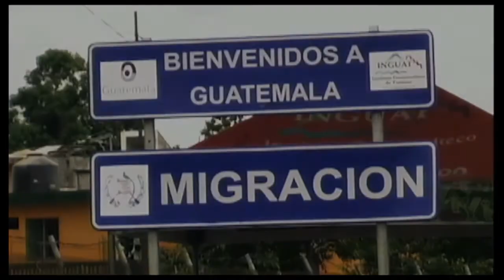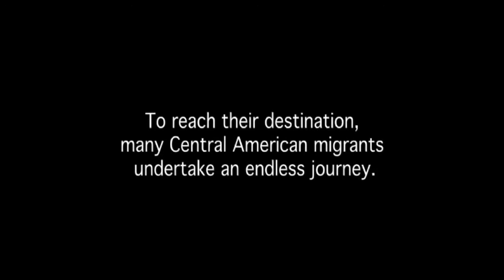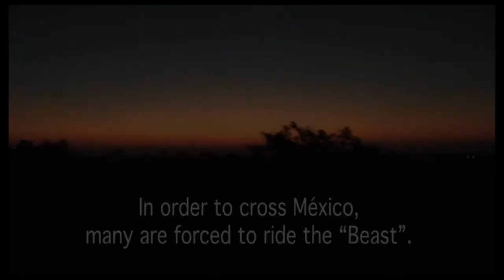TEDxSIT - Pedro Ultreras- From Daily News Reporter to Special Topics Filmmaker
Pedro Ultreras is a 3-time Emmy nominated news reporter for the Spanish Television Media in the USA over the past 16 years.  As a journalist, Pedro was assigned to cover several national and international news events from the Middle East, Europe, and Mexico to Latin America.